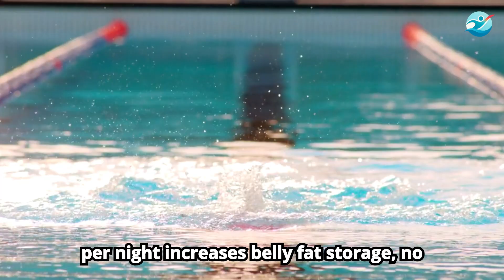The Truth About Swimming and Belly Fat After 50 (Science Explained)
Struggling with stubborn belly fat after 50? 🏊‍♂️ You’re not alone.
Hormones shift, metabolism slows, and suddenly the belly feels impossible to lose.

But here’s the truth: science shows that swimming may be the ultimate solution. In this video, you’ll discover why swimming is different from other workouts, how it impacts belly fat, and the exact action plan to finally see results — without wrecking your joints.

👉 What you’ll learn today:

- Why belly fat gets harder to lose after 50 (science explained)
- How swimming burns fat, lowers cortisol, and protects your body
- A simple weekly swim plan for real fat loss results
- The nutrition changes that make swimming even more effective
- The missing lifestyle habits that unlock fat burning after 50

This isn’t just about exercise. It’s about giving your body a reset — more energy, better sleep, and yes, a flatter belly.

💬 Share your experience in the comments: Have you ever tried swimming for weight loss?
📤 And send this video to a friend who needs the push — you might change their life.

*Timestamps*

00:00 – Why belly fat feels “impossible” after 50
00:35 – What really happens to your body after 50
01:18 – Why swimming is different from other workouts
02:00 – The science of swimming and belly fat explained
02:54 – How to swim for maximum fat loss (practical plan)
04:02 – The role of nutrition after 50 (hidden key)
05:00 – Stress, sleep, and the cortisol factor
05:52 – The complete action plan (swimming + lifestyle)
06:38 – Final truth and next powerful step